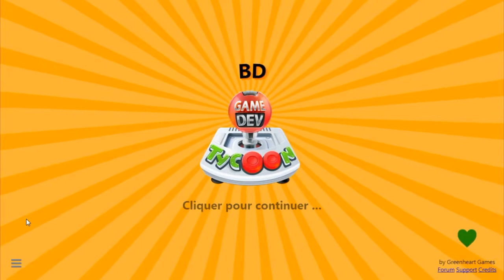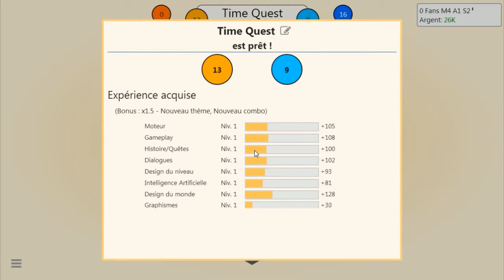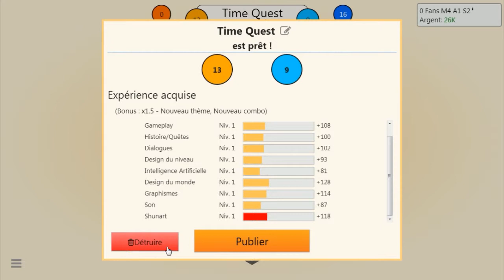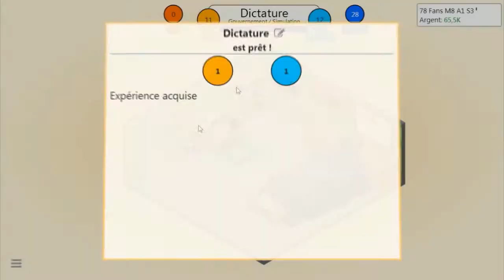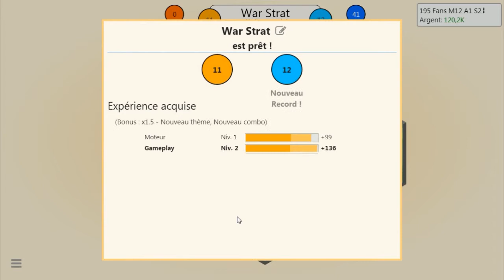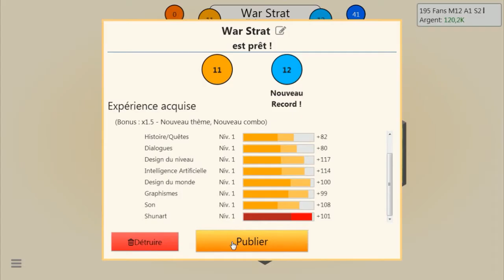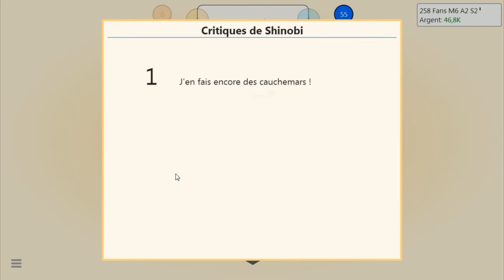Game Dev Tycoon ep.1 avec Shunart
On se retrouve aujourd'hui pour un début de let's play sur Game Dev Tycoon un vrai cette fois.